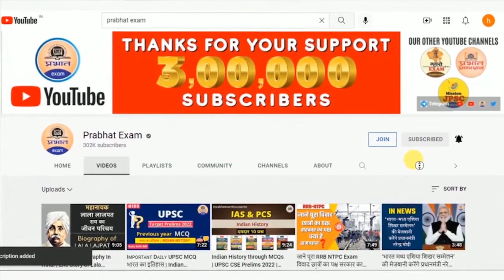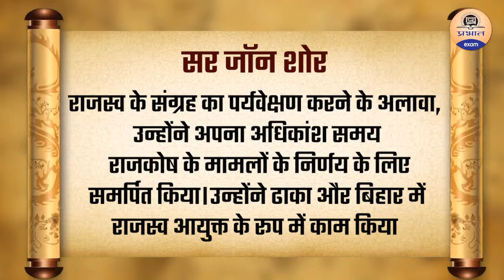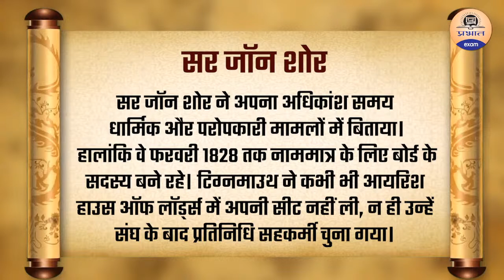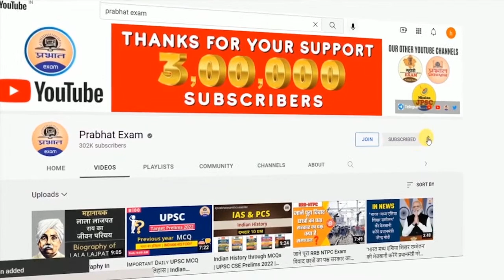UPSC Governor General Series Sir John Shore : Governor General of India Modern History| PRABHAT EXAM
UPSC /BPSC /UPPSC /MPPSC /RPSC /JPSC  इत्यादि के  PRE  व MAINS परीक्षाओं में प्रतिवर्ष इस विषय से  प्रश्न पूँछे  जाते हैं

" गवर्नर जनरल सीरीज "

3rd EPISODE @05:30 PM
In this video we’ll walk you through:
◉ Governor General of India Modern History
◉ UPSC Governor General Series lord wellesley
◉ UPSC Governor General Series

▶ TIMESTAMPS:
0:00 Intro
1:00 First Topic Covered: Governor General of India Modern History
1:30 Second Topic Covered: UPSC Governor General Series lord wellesley
2:30 Third Topic Covered: UPSC Governor General Series

prabhat exam,prabhat live,prabhat prakashan,Medaram Jathara Festival upsc in hindi,Kumbh Mela,Sammakka and Saralamma,Koya Tribe in Telangana,tribes in Andhra Pradesh,medaram jatara festival in hindi,medaram jatara festival upsc,medaram jatara festival 2022,medaram jatara festival how many days,traditional tribal festival,Medaram Jatara launched in Telangana,Medaram Jatara Telangana,upsc,Medaram Jatara